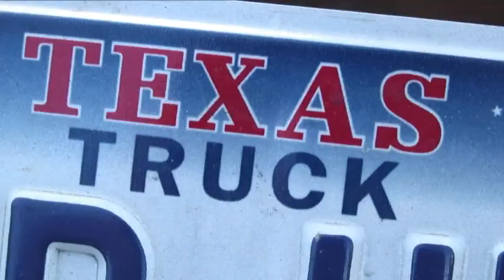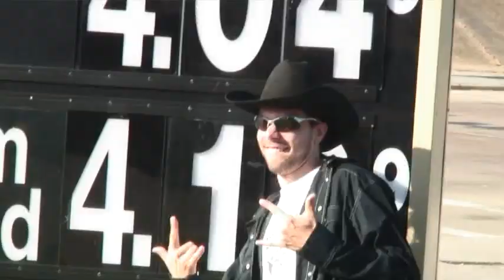TRILL BILLY THE VIDEO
"Trill Billy"

Directed by:Tahiti

Filmed In Burleson and Fort Worth

from the upcoming "Trill Billy Hixtape"

What It Two!

It's Ya Boy Trill Billionaire Here and I got this VIdjo Here DIrected By Taheater..nice fellow..

anyways him and Hikasso done Convinced me to put together a lil Vidual for YouTubed.

Well I said that Idea Was Fine And Dandy and we proceeded to do just that..However In Filming A Scene At a Local Wal-Mart i cam across a few gents Tossing Boxes Of Tomatoes..I Said "Good Lord! What're U Doing?!!"

Well Them Boys Shure were nice..they said i could take every last one of 'em..

AND I DID JUST THAT!.

I ate them things like apples..poured salt on em and they was good to go!..

good to go right thru me!...

Would u believe it turns out there was a huge recall on tomatoes?..

hell i dont watch tv much..it confuses u..

Well anyways it gave me the runs..i mean the hershey squirts i tell u..

i was making heinz ketchup all weekend...

so unfortunately i was unable to get too far away from the house during the filming of this video ..i had to stay close to the toilet incase the tomato train was callin!

Luckily my neighbor was throwing his ol' toilet bowl away so we were able to put it in Taheater's car and have a Port - O - Potty in case it gets sticky.

Which is good cause earlier that day i was in B-town and all they restrooms was outta water..I had to go out back behind one of the gas stations in broad daylight..like them fellers on that movie Friday..AND I HAD BEEN EATIN CORN!!...

I'm a husker baby..

Needless to say i gets no tomatoes on my whoppers these days..

hope u enjoy the vidjo.

Thanks Taheater.

Yours Trilly,

Trill Billy